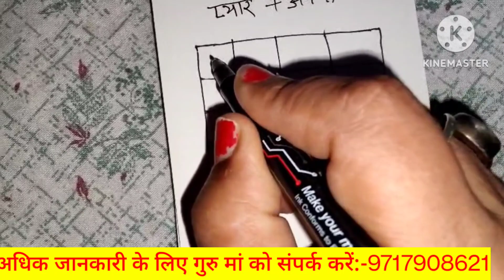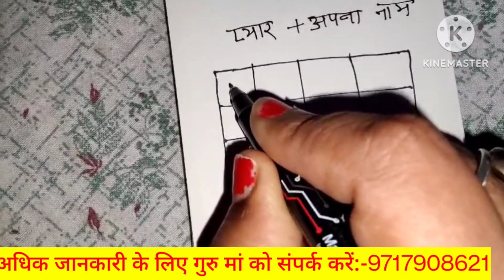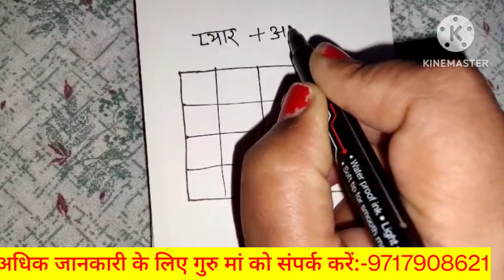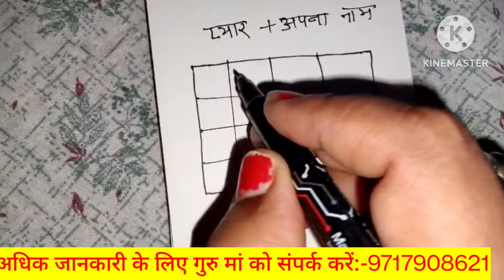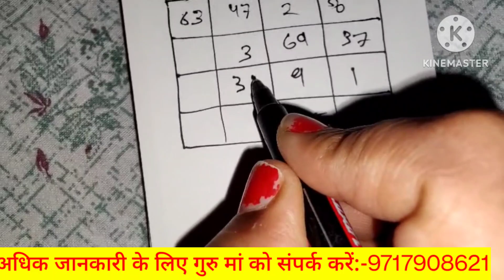पति,प्रेमी आपके आगे पीछे दिवानी होके तड़पेगी vashikaran Pati Premi KO APNE PYAR ME PAGAL KAISE KARE